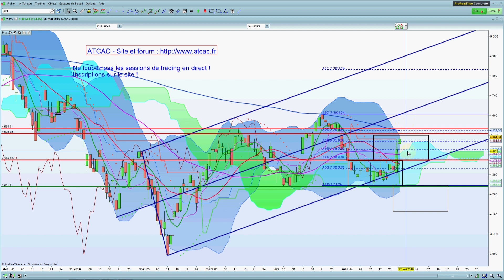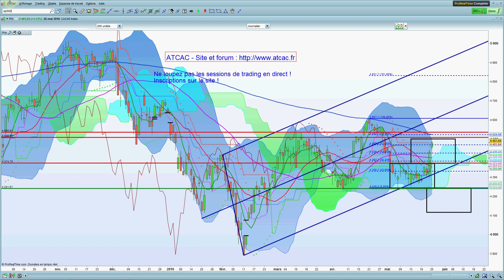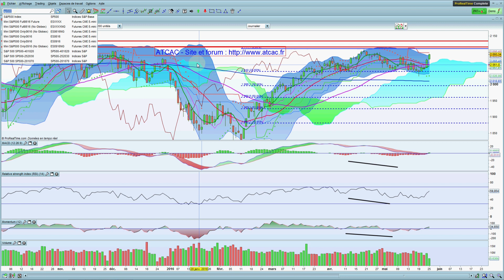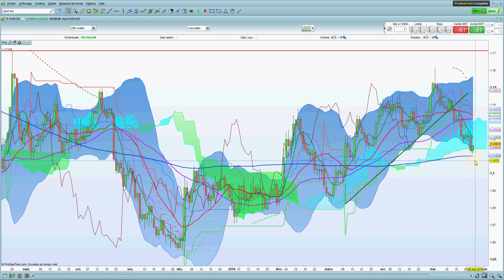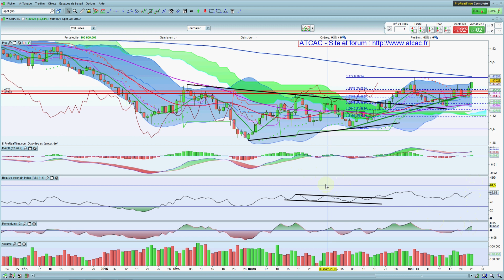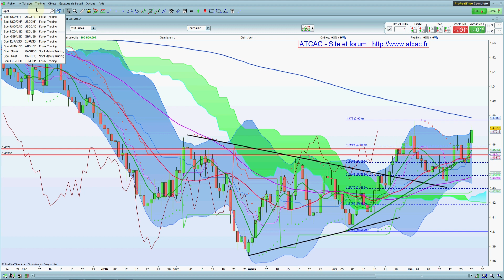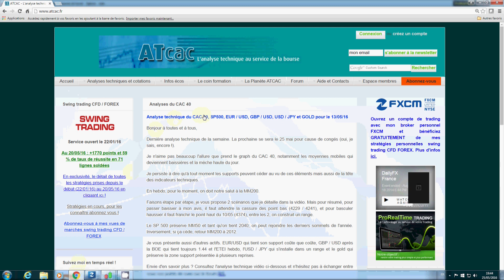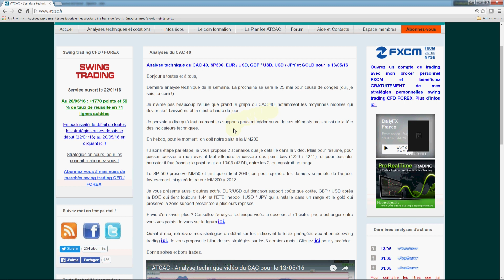ATCAC - Analyse technique vidéo du CAC pour le 26/05/16